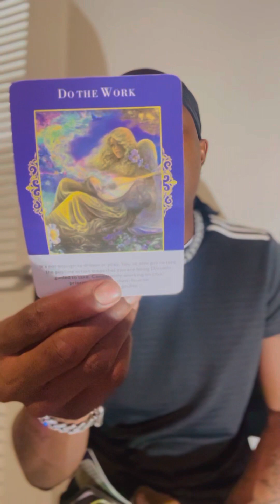Aquarius ♒️ “ You’ve been watching someone . You want to see what’s their next move “